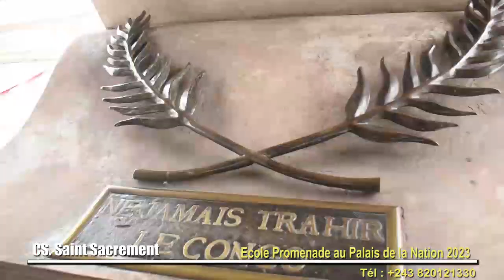Ecole Promenade au Palais de la Nation 2023 CS.St Sacrement